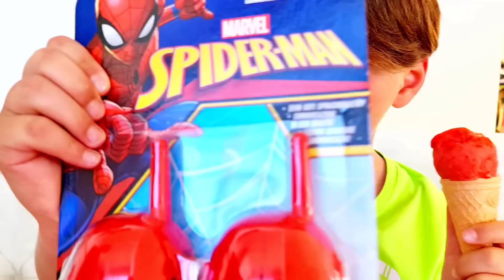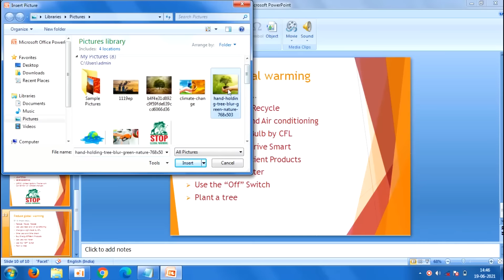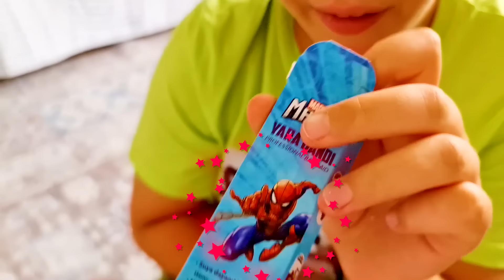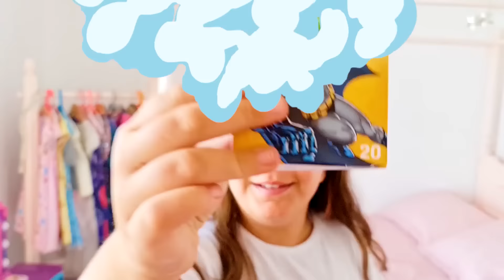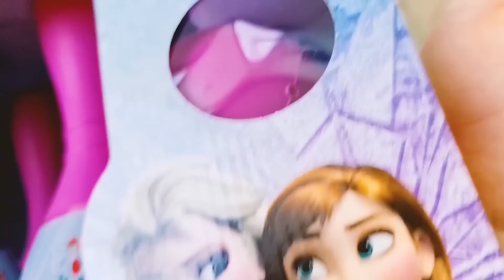Fruit Ice Cream Superheroes challenge with Adriana and Ali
Join Adriana and Ali as they transform into Fruit Ice Cream Superheroes! In this hilarious video, watch as they tackle funny challenges and have a blast.